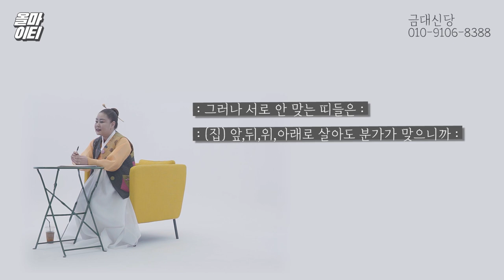부모가 자녀를 가로막는 사주도 있을까? / 부모 자식간 상극이 되는 띠궁합은? [인천점집 금대신당]